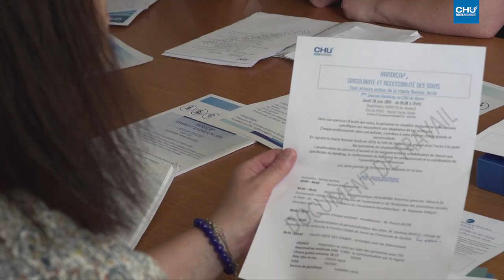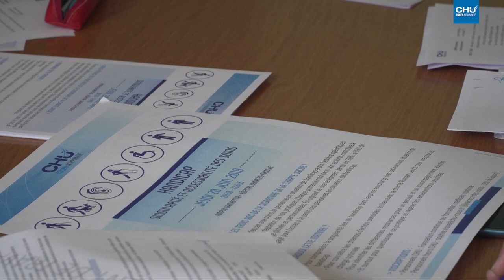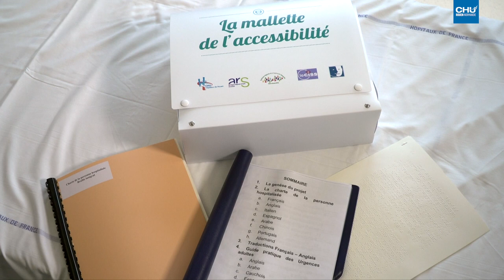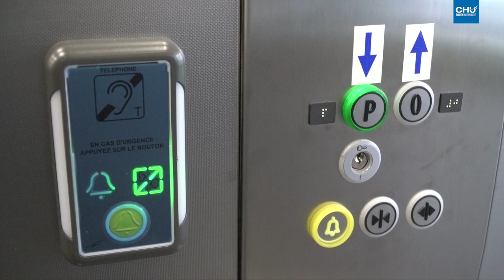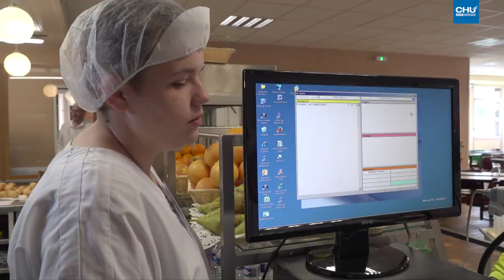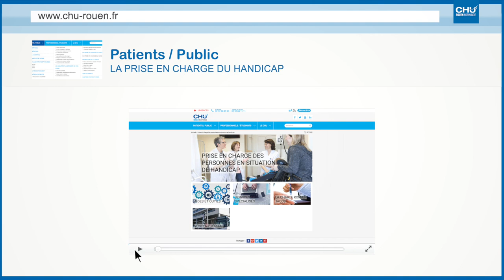La politique Handicap du CHU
Le CHU de Rouen mène une politique handicap d'envergure pour améliorer la prise en charge du handicap.
Ses principaux objectifs : favoriser l'insertion et le maintien dans l'emploi de ses personnels en restriction d'aptitude, et plus largement, favoriser l'accès aux soins et à la santé à l'ensemble des patients en situation de handicap.

Réalisation : Direction de la communication
Journaliste : Mathilde LAPOTRE
Cameraman : Christophe DUVAL
Monteuse vidéo : Jennifer LIOT

Musique proposée par La Musique Libre